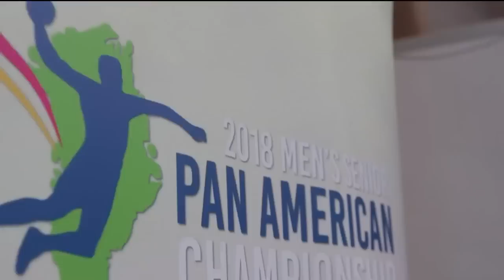Pan Am 2018: KNR-ip studia, Opening Ceremony KNR 2018-06-16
2018 Pan American Men's Handball Championship in Nuuk, Greenland.

KNR - Kalaallit Nunaata Radioa | The Public Service broadcaster of Greenland | Grønlands Radio
TV Programmes Guide:

Television Programmes mainly in Greenlandic. Occasionally with Danish subtitles.